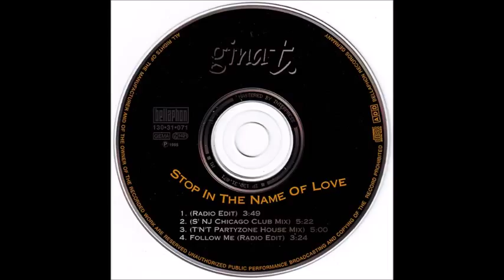Gina T. - Stop in the name of love (S´NJ Chicago Club Mix)